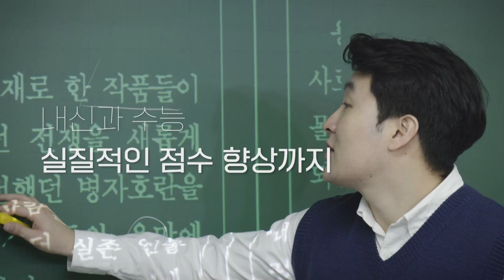국어만 빼고 다 잘 하는 학생 | 월간상담소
🎧보이는 팟캐스트🎧
국어빼고는 전부 잘 하는 학생, 뭐가 문제일까?

00:00~00:18 입시왕 아카데미 온 광고
00:19~00:34 오프닝
00:35~01:49 사연
01:50~06:22 사연 분석
06:23~11:18 하니쌤의 솔루션
11:19~12:59 펜타쌤의 솔루션
13:00~21:51 홍프로의 솔루션
21:52~23:39 마무리